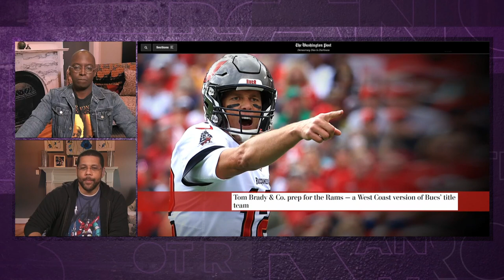Would Tom Brady retire if Tampa Bay Buccaneers lose to Los Angeles Rams? | Brother From Another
Michael Smith says there's "no way in hell Tom Brady would walk away after a loss" and Michael Holley can't can't imagine him having a retirement conversation in advance, so they don't put much stock in the scuttlebutt.